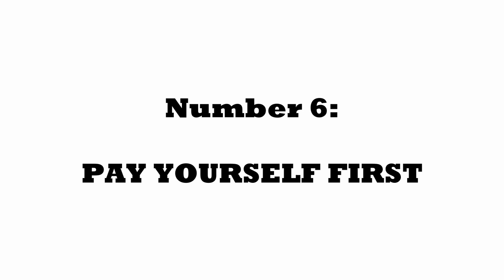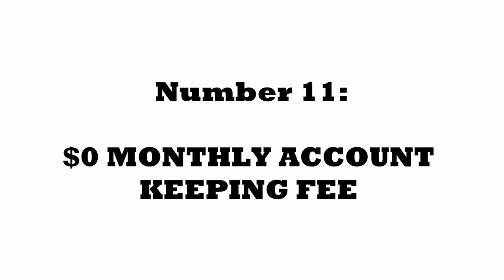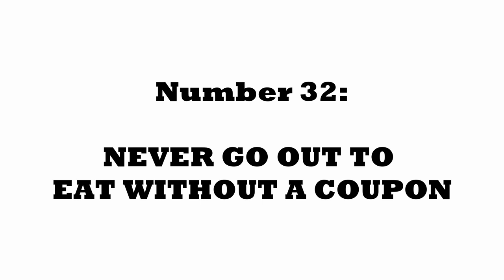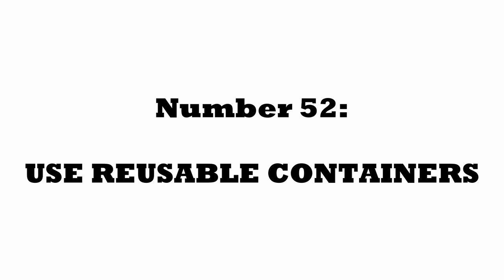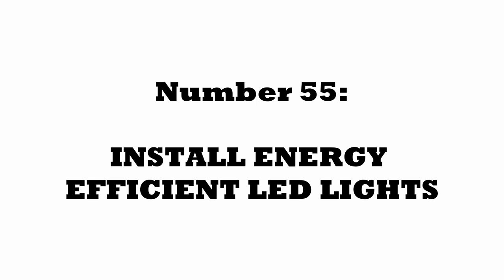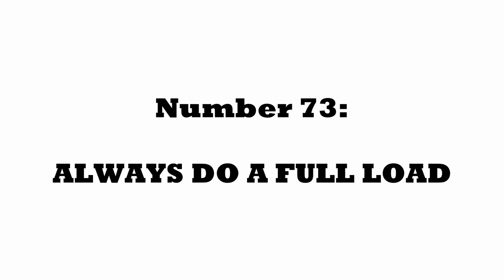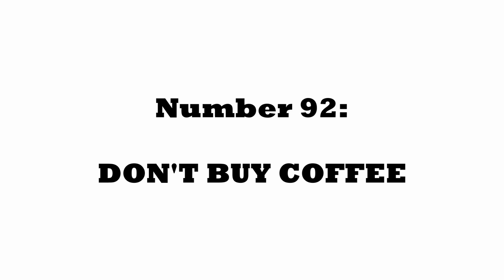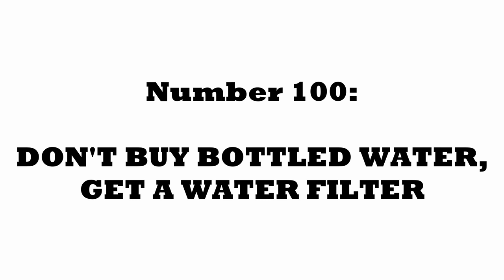101 Best Extreme Frugal Living Tips That Actually Work in 2023 (Money Saving Ideas)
In In this video, I’ll be sharing with you the 101 Best Extreme Frugal Living Tips That Actually Work in 2023 (Money Saving Ideas) and will help you to save money and live A frugal life. These money saving tips are all practical and easy to implement so by the end of the video you'll be able to use these frugal living hacks to start saving money fast and take control of your personal finances.

The video also shares some frugal habits and saving money tips from Warren Buffet, Charlie Munger and Dave Ramsey to just name a few. Some of them include how to budget and how to follow a minimalist lifestyle however there is many others money saving ideas in this 101 list.

Frugal Living Tips – Money

1. Warren buffet frugal living idea is to not upgrade your car unless you have to and consider a used car instead.
2. Warren Buffet money saving idea is to not buy luxury brands. Buffett is not a fan of fashionable clothing or the newest iPhone model; instead, he relied on his $20 flip phone for years until switching to the Apple smartphone in 2020.
3. Dave Ramsey frugal living idea is to pay off debt: His famous strategy the snowball method is:
a. Step 1: List your debts from smallest to largest regardless of interest rate.
b. Step 2: Make minimum payments on all your debts except the smallest.
c. Step 3: Pay as much as possible on your smallest debt.
d. Step 4: Repeat until each debt is paid in full.
4. Identify money leaks by Keeping an eye on your spending.
5. (Dave Ramsey’s frugal habit is to) Create a budget it will be extremely beneficial for long term savings.
6. Pay yourself first by creating an automatic transfer of money from your pay check to a savings account as soon as it is received.
7. Overestimate your expenses rather than underestimating them. Put your savings in a bank.
8. Shop for new car, home and personal insurances. Every year to save on new rates.
9. Pay bills on time to avoid late fees, simply by using google calendar reminders.
10. Be proactive - Can’t pay bills on time? Immediately call utilities company and ask for an extension. Avoid those late fees.
11. $0 Monthly Account Keeping Fee are your best friends, shop for banks that won’t charge you to hold your money.
12. (Bill Gates money saving tip is to) Gates Build an emergency in the early days of Microsoft to keep the business afloat if it ever encountered financial trouble. Use the same lesson and build your emergency fund by firstly saving $1,000 and then 3-6 months of salary.
13. Use "rounding-up" investing apps
14. Several app will "round up" the cost of your purchases to the closest dollar and deposit the difference in a savings or micro investment account. Overtime the savings can add up quite quickly. Check out acorns.com
15. Automate your savings: Set up an automatic transfer from your checking account to a savings account as soon as your pay check is received is necessary. Overtime your savings will grow.
16. Refinance loans: If you have a sizable amount of debt with a high interest rate, refinancing can be an option. This could save you $1000s in the long run.
17. Get your bills online

Watch the video to find out more frugal living ideas and habits.
Chapters:
0:00 Intro
0:22 Money - Frugal Living Tips
05:44 Entertainment - Frugal Living Tips
06:41 Around the House - Frugal Living Tips
12:31 Hobby/Recreation - Frugal Living Tips
13:25 Gifts - Frugal Living Tips
14:06 Health - Frugal Living Tips

ABOUT ME:
My mission is to provide my viewers with actionable content that enables them to create financial wealth. My videos are a reflection of my real-world experience as a student of life, finance, philosophy, psychology and entrepreneur. This channel allows me to share my finding of successful habits and strategies and share them with my viewers so that we can all optimise our lives, stress less and work towards financial independence and time freedom.